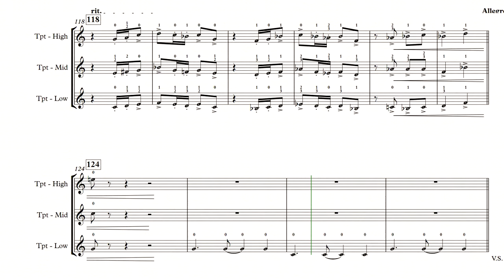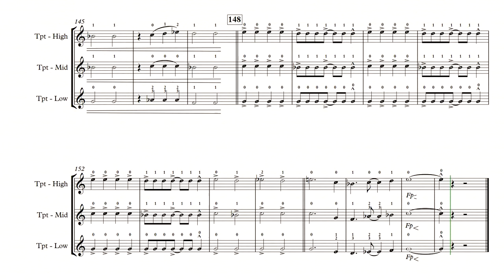INVICTA: TRUMPET SECTION PRACTICE VIDEO v1.19.18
Here is a practice video for the song, Invicta, by James Swearingen.  This is intended to serve as a compliment to the purchased music, but not to serve as a substitute.  Please support the composers and publishers by purchasing the music if you intend to perform it for an audience or use for your performance group.